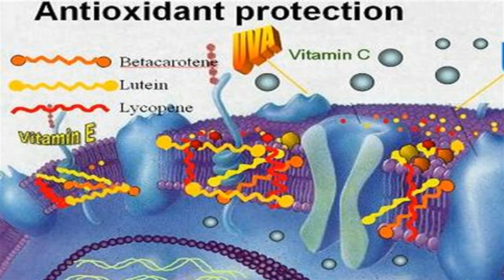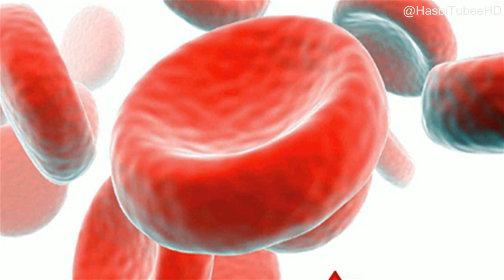LUAR BIASA!! Inilah Khasiat Biji Nangka Rebus bagi Kesehatan Kita!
Padahal jika kita mengkonsumsi biji nangka ini dengan cara merebusnya tentunya akan memberikan manfaat yang luar biasa bagi kesehatan tubuh kita. Biji nangka juga masih memiliki beberapa kandungan lainnya seperti isovlafon, saponin, dan juga lignin yang mana merupakan antioksidan yang dapat mencegah terjadinya radikal bebas penyebab terjadinya k4nker. Berikut 7 Manfaat Biji Nangka

Satu Dapat Mencegah Terjadinya Anemia

Biji nangka memiliki kandungan zat besi dimana zat besi merupakan zat yang dapat memproduksi sel darah merah. Sehingga dengan kita mengkonsumsi biji buah nangka maka kita akan terhindar dari penyakit anemia karena adanya sel darah mereah yang berasal dari zat besi yang terkandung di dalam biji nangka tersebut.

2. Dapat Memperbaiki Kesehatan Rambut
Biji nangka juga memiliki kandungan vitamin A yang cukup banyak sehingga sangat baik untuk menyehatkan mata anda dan juga dapat mencegah rambut menjadi rontok. Selain itu juga dapat membantu melancarkan sirkulasi darah dan juga meningkatkan kesehatan pertumbuhan tubuh,

3. Dapat Meningkatkan G4irah S3ks
Kandunga protein dan juga nutrisi yang banyak terkandung di dalam tubuh dapat membantu tubuh kita agar tetap sehat. Dan hal tersebut akan membuat anda semakin berg4irah dalam berh*bungan.

4. Dapat Mencegah terjadinya Konstipasi
Konstipasi adalah sebuah kondisi dimana kita akan menjadi sulit untuk buang air besar dikarenakan kurangnya serat pada makanan yang kita konsumsi. Biji nangka ternya memiliki banyak kandungan serat yang dapat mencegah terjadinya konstipasi dan juga mampu untuk mengeluarkan racun dari dalam tubuh.

5. Dapat Mengatasi Penyakit Kulit dan Stress
Banyaknya kandungan protein dan juga mikronutruen di dalam biji nangka diangga sangatlah baik untuk digunakan sebagai sebuah bahan untuk memberikan terapi kepada kulit dan memiliki manfaat untuk menjaga kulit agar tetap lembab dan juga mampu untuk mengatasi terjadinya stress.

6. Dapat Mengatasi Kriput
Kandungan antioksidan yang terdapat di dalam biji nangkalah yang mampu mengatasi dan juga mencegah kulit menjadi kriput dan menjaganya agar tetap kencang dan tidak kendur.

7. Dapat Menghambat Timbulnya K4nker
Ternyata biji nangka juga mampu untuk mengatasi dan menghambat timbulnya penyakit k4nker kolon sebagi prebiotik karena biji nangka mengandung oligosakarida dan juga polisakarida yang tidak dapat dicerna oleh enzim pencernaan. Biji nangka sendiri mampu mentimulir pertumbohan lactobacillus yang ada di dalam tubuh kita. Sehingga biji nangka mampu untuk menghambat timbulnya k4nker kolon.

Nah itulah beberapa manfaat biji nangka rebus bagi kesehatan.